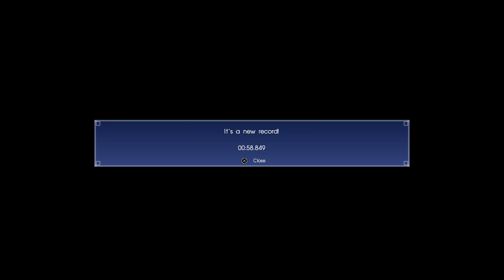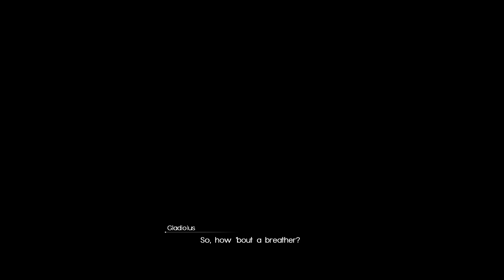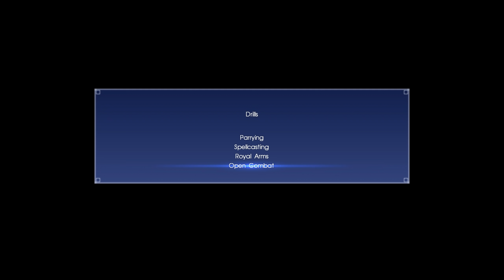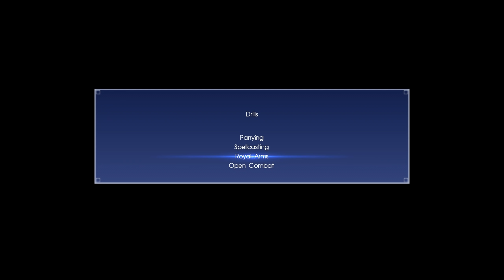Let's Play Final Fantasy XV #061 (Royal Edition) - Fisherman's Horizon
In this episode of Final Fantasy XV, we return to Cape Caem, where our travel plans hit another snag, so we have to go The Vesperpool to make them happen.

Abilities Learned
- Savior's Vengeance (48/Recovery)
- Rapid Regen (10/Recovery)

Recommended Setup at this point in the game
Noctis: Fira, Thunderbolt, Drain Lance III, Axe of the Conqueror, Emerald Bracelet, Emerald Bracelet, Rainbow Pendant
Ignis: Enhancement, Delta Daggers, Ice Spear, Rainbow Pendant, Friendship Band, Moogle Charm
Prompto: Snapshot, Rebellion, Bioblaster Plus, Rainbow Pendant, Friendship Band, Moogle Charm